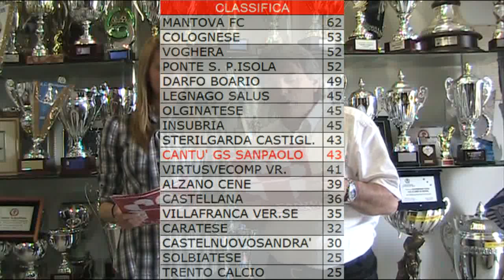TG News - 10/04/2011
Opaca prestazione del Cantù Sanpaolo che riesce ad agguantare il pareggio col Trento negli ultimi minuti. Al microfono nel dopo partita il Mister del Trento, Claudio Pelosi, Simone De Vecchi e il DG del Cantù Mario Targhetti.